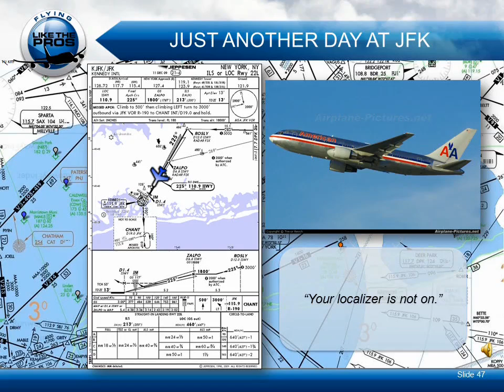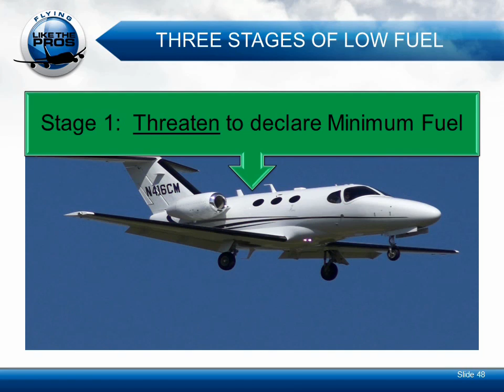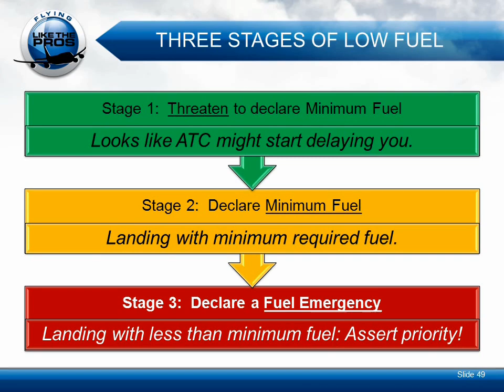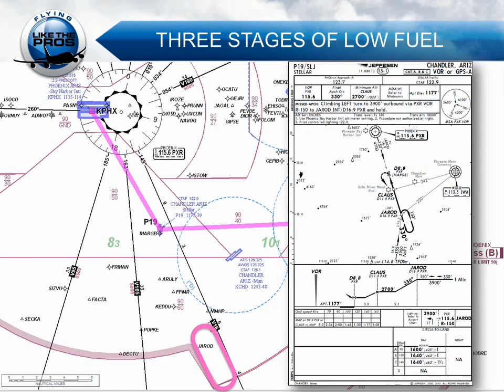WingTip: Fuel Emergencies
Jeffrey Robert Moss ("MossY") and Peter King discuss the 3 stages of declaring a low fuel emergency.